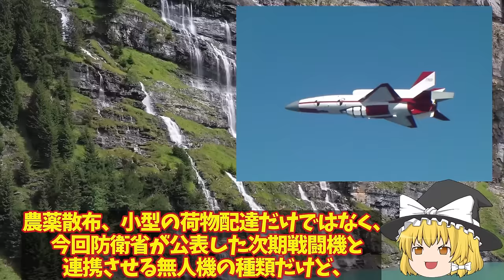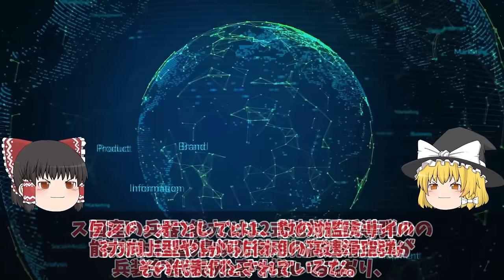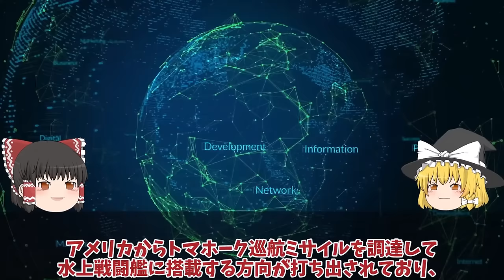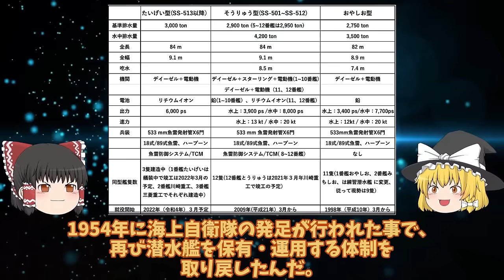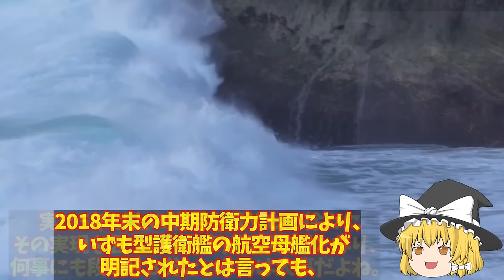【ゆっくり解説・軍事News】自衛隊最強スペシャル空自ついにAI無人戦闘機開発始動か！F4戦闘機開発は純国産化へ？米国欲しがったAIテク 【スペシャル・特集】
自衛隊最強スペシャル空自ついにAI無人戦闘機開発始動か！F4戦闘機開発は純国産化へ？米国欲しがったAIテク 【スペシャル・特集】

11空自ついにAI無人戦闘機開発始動か！F4戦闘機開発は純国産化へ？米国欲しがったAIテクノロジー・・・

12海自潜水艦ついに潜航深度バレるか！特殊鋼材NS110と89式超魚雷で900m？三菱川重建造最強潜水艦の静粛性に国連ビビる

13海自かが艦首四角でSTOVL機10機最大収容海自ついにF35B調達に赤信号点灯か！STOVL機艦載可能数は10機？